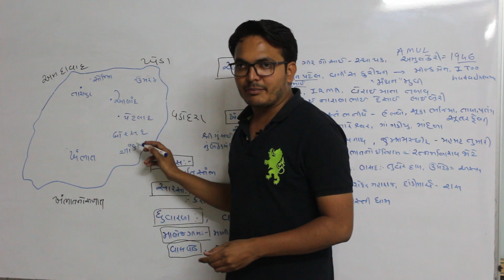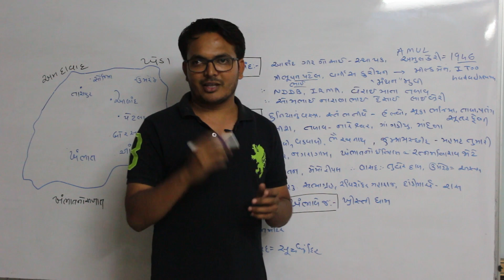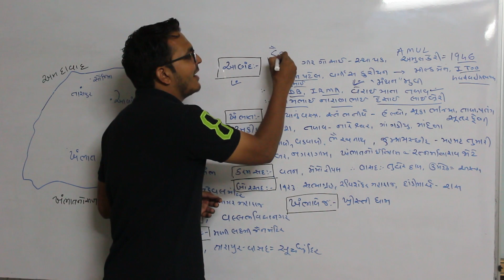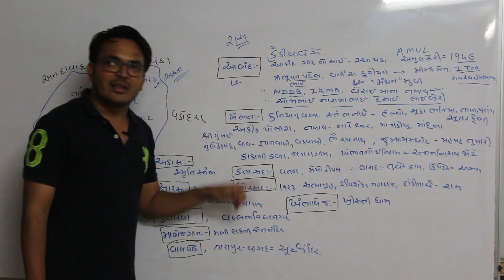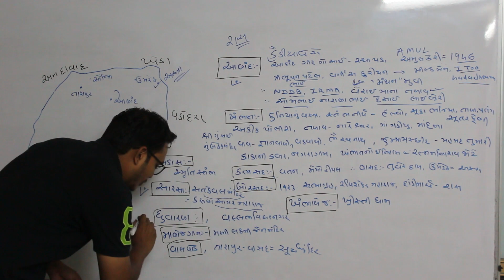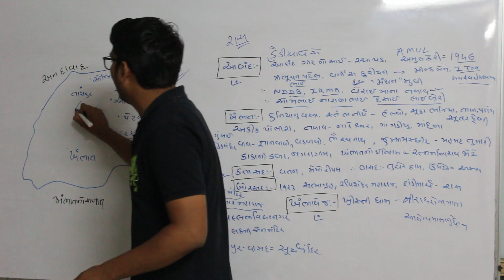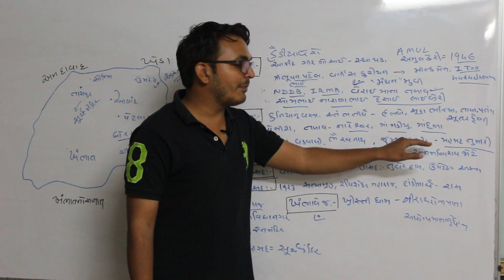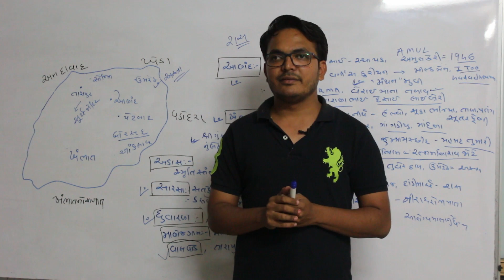Anand Disrict - આણંદ જિલ્લો Competitive Point ગુજરાત ના જિલ્લા Districts Of Gujarat